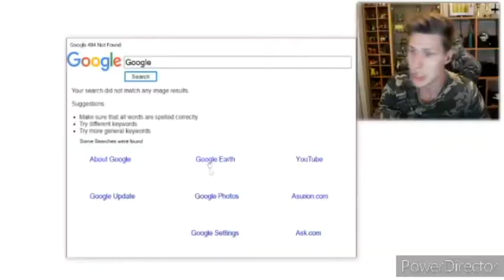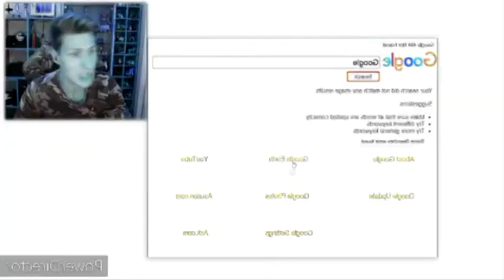You got Mail Csupo exe verison Effects